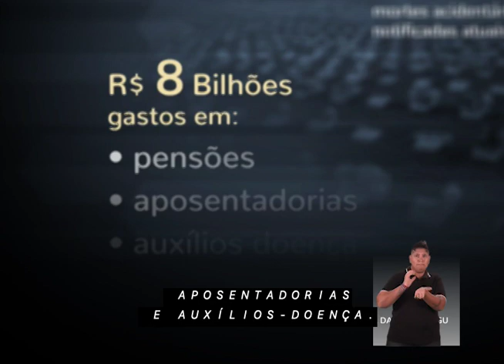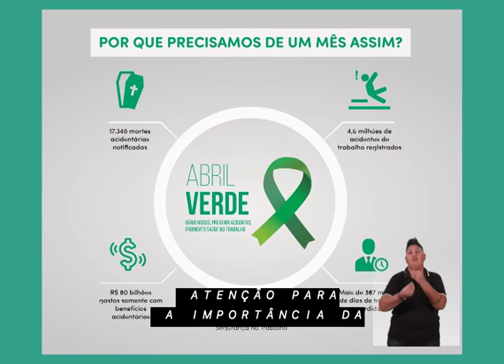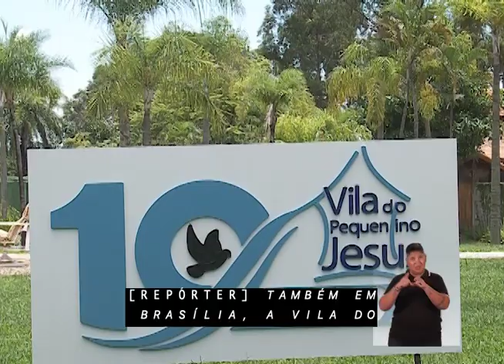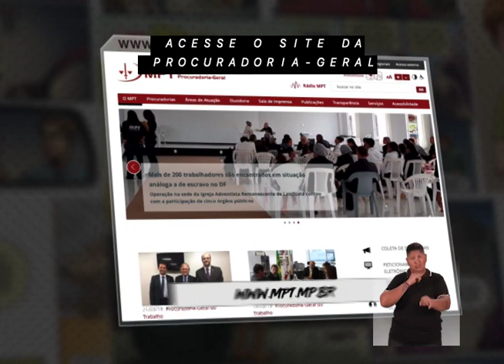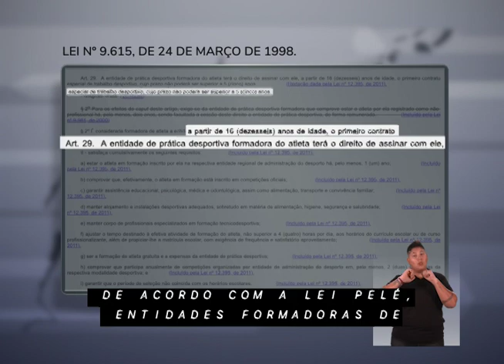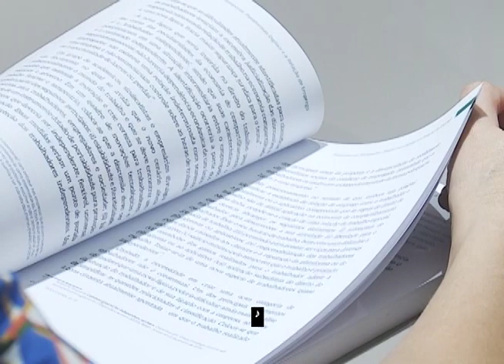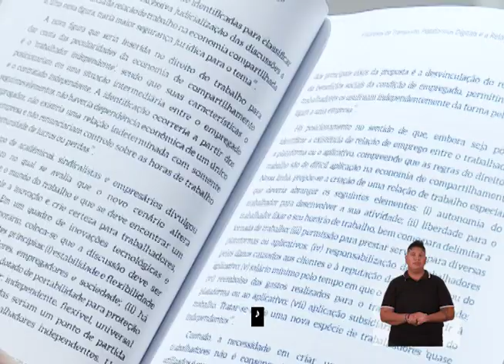Revista TL N° 3 (2019)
Trabalho Legal destaca direitos dos atletas juvenis e atuação para prevenção de acidentes
No mês em que o Ministério Público do Trabalho realizou, em todo país, fiscalizações para analisar e propor adequações em alojamentos e Centros de Treinamentos de clubes de futebol, e participou de audiência na Câmara dos Deputados sugerindo alterações nas leis que garantem mais direitos e segurança aos atletas,  a revista Trabalho Legal – programa  do Ministério Público do Trabalho  exigido na TV Justiça e nas redes sociais –  mostra que muitos jovens dividem o mesmo sonho no país do futebol: jogar profissionalmente. Mas, trilhar esse caminho, exige atenção especial, principalmente no campo dos direitos dos atletas.
Uma reportagem especial sobre o “Abril Verde” repercute a atuação do MPT para prevenir acidentes de trabalho e pedir a regularização de situações que colocam em risco a saúde dos trabalhadores.
Outro tema do programa são os esforços do Ministério Público do Trabalho pelo controle mais rígido do uso de agrotóxicos.
Desde o início de 2019, foram liberados mais de 50 novos tipos de produtos que podem ser utilizados nas lavouras brasileiras. O uso indiscriminado deles, pode representar risco para a saúde dos trabalhadores e da população em geral.
No quadro MPT na Rede, o programa responde a dúvida enviada por um telespectador do Espírito Santo, sobre as indenizações devidas no caso de acidentes de trabalho.
Tem também o “MPT Indica”, com a sugestão de leitura livro “Empresas de Transporte, Plataformas Digitais e a Relação de Emprego – Um Estudo do Trabalho subordinado sob aplicativos”, além do quadro Pauta Digital, informações sobre a atuação da Coordenadoria Nacional de Combate à Exploração do Trabalho da Criança e do Adolescente (Coordinfância).
E mais: recursos destinados pelo MPT ajudam a salvar vidas em todo o Brasil. E as empresas que vão na contramão do mercado e oferecem aos colaboradores, mais do que é exigido em lei e acordos coletivos para os empregados.